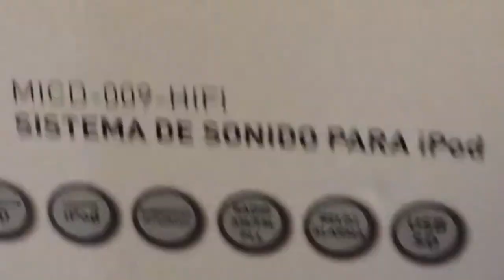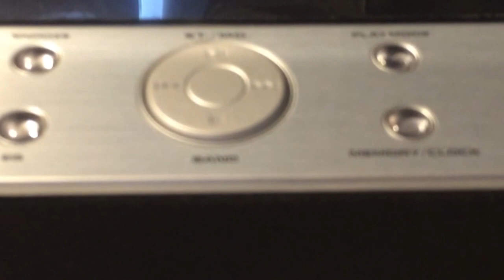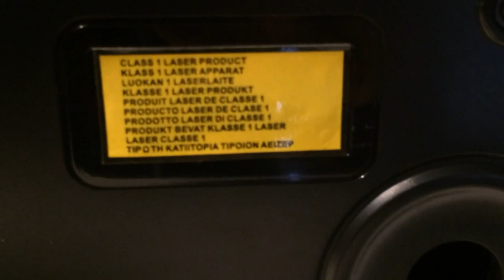Unboxing - Elbe MICD009HIFI - Sound system for iPOD, CD, USB, SD/MMC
Unboxing Sound system for iPOD.

Working with: IPod 4G, 5G, classic; IPod mini; IPod nano 1G, 2G, 3G, 4G; IPod touch 1G, 2G.

- top-loading CD player
- headphones socket
- Compatible CD / CD-R / CD-RW / MP3 / WMA
- Max Power 2x5W + 15W subwoofer
- USB port and SD / MMC
- Remote control included
- Digital AM / FM Radio
- LCD display
- Power grid
- Sleep function

Special thanks to nicequest